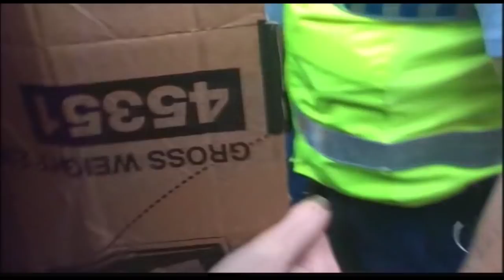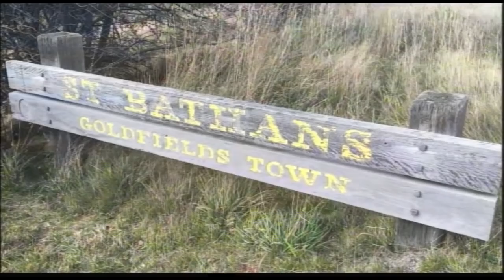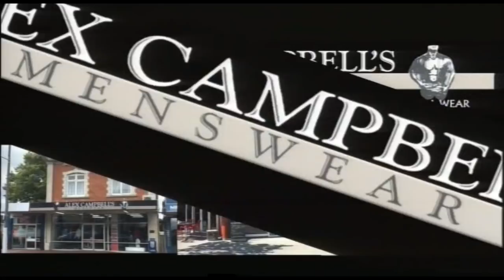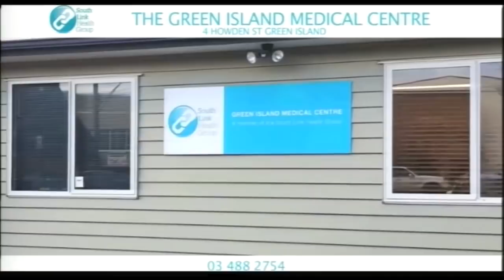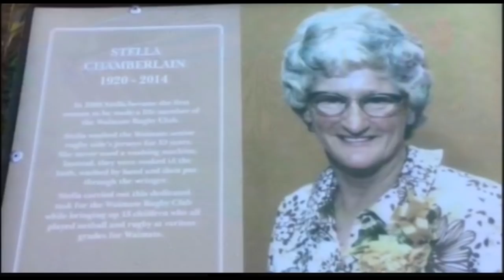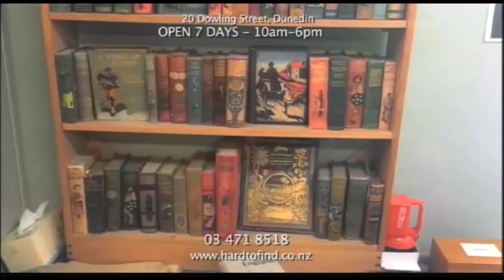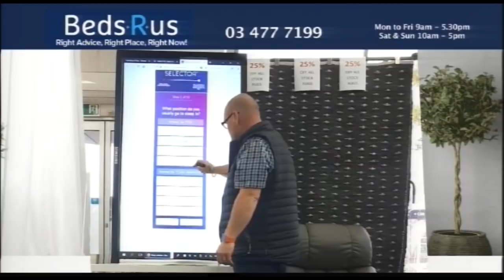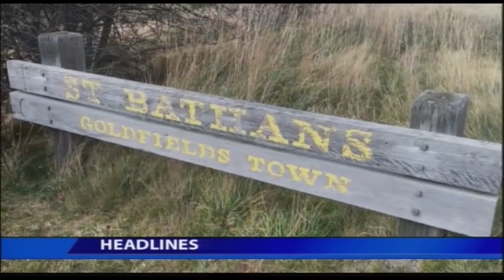The South Today Tuesday 28 May 2019